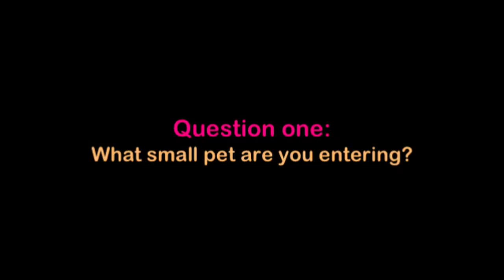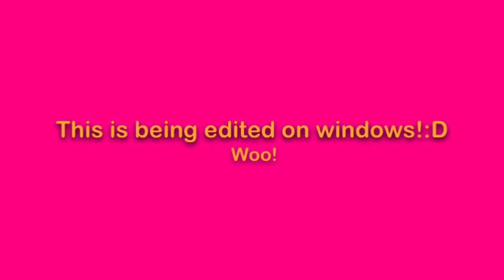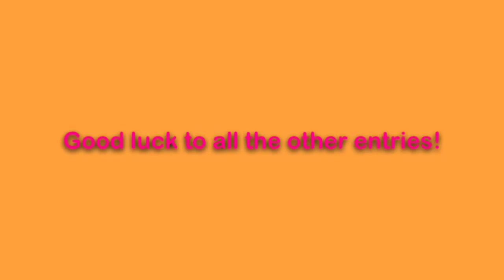Cuteanimalscollab audition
All info in the vid x